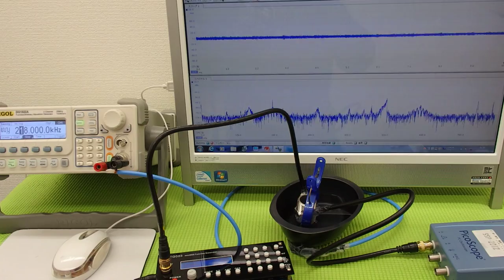オリジナル超音波実験 （超音波システム研究所 ultrasonic-labo）